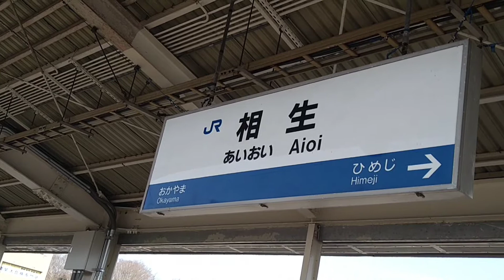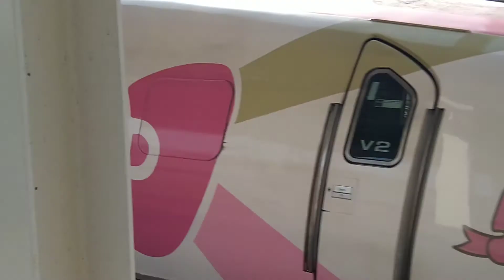山陽新幹線 相生駅 新幹線通過・発着 ハローキティー新幹線